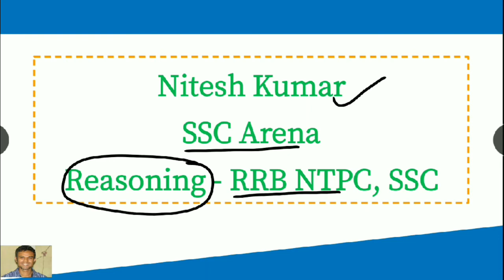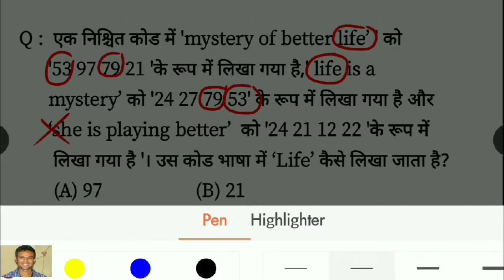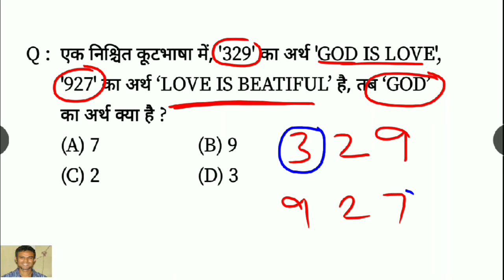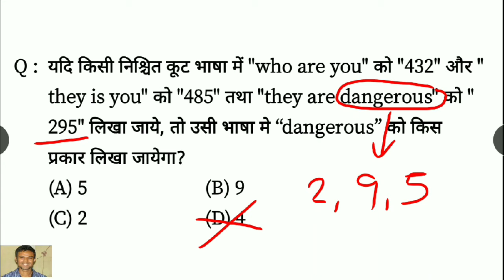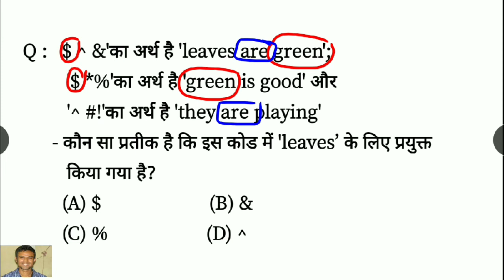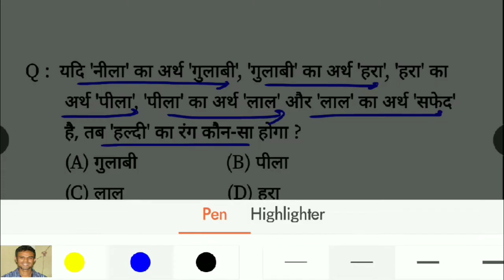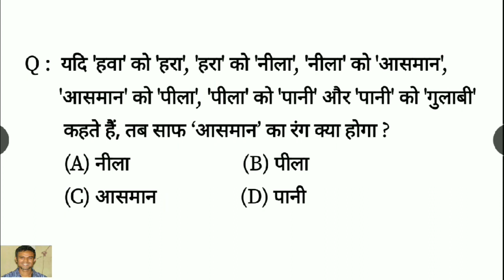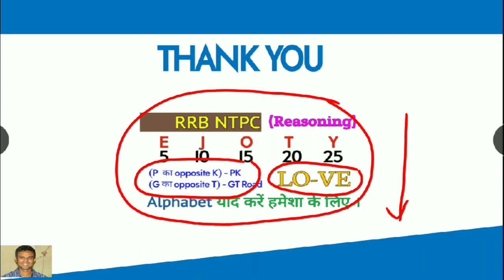Coding Decoding - part-4, सांकेतिक परीक्षण (Statement) RRB NTPC Reasoning, SSC CGL Reasoning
Coding Decoding - part-3,  सांकेतिक परीक्षण (Statement)RRB NTPC Reasoning course, SSC CGL Reasoning course

सांकेतिक परीक्षण
RRB NTPC Reasoning course, SSC CGL Reasoning course

Dear Friends,
                         If you want to support us or my channel you may help me on paytm.
Fee for Video is 1-2 Rs. / video.

IFSC - KKBK0004329
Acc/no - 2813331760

Q :     अगर ‘RED’ को ‘WHITE’ कहते हैं, ‘WHITE’ को
          ‘BLUE’ कहते हैं, ‘BLUE’ को‘GREEN’ कहते हैं और
          ‘GREEN’ को ‘BLACK’ कहते हैं, तो फिर खून का रंग
          क्या होगा?

  (A) RED             (B) WHITE

Q :  यदि 'हवा' को 'हरा', 'हरा' को 'नीला', 'नीला' को 'आसमान',
       'आसमान' को 'पीला', 'पीला' को 'पानी' और 'पानी' को 'गुलाबी'
        कहते हैं, तब साफ ‘आसमान’ का रंग क्या होगा ?

 (A) नीला                       (B) पीला

Q :  यदि 'नीला' का अर्थ 'गुलाबी', 'गुलाबी' का अर्थ 'हरा', 'हरा' का
        अर्थ 'पीला', 'पीला' का अर्थ 'लाल' और 'लाल' का अर्थ 'सफेद'
        है, तब 'हल्दी' का रंग कौन-सा होगा ?

 (A) गुलाबी                  (B) पीला

Q :  एक विशिष्ट कोड भाषा में, “गुलाबी" को “हरा" लिखा जाता है,
       हरे" को "पीला" लिखा जाता है, “पीले" को "लाल" लिखा जाता है,
       "लाल" को “सफेद" लिखा जाता है तथा “सफेद" को “नीला"
       लिखा जाता है, तो इसी कोड भाषा में रक्त का रंग क्या है ?

(A) हरा                   (B) पीला

Q :   $ ^ &'का अर्थ है 'leaves are green';
         '$ *%'का अर्थ है 'green is good' और
         '^ #!'का अर्थ है 'they are playing'

  - कौन सा प्रतीक है कि इस कोड में 'leaves’ के लिए प्रयुक्त
         किया गया है?

  (A) $                      (B) &

Q :  एक निश्चित कूटभाषा में Sue Re Nik का अर्थ She is brave, Pi Sor Re Nik का अर्थ She is always smiling और Sor
       Re Zhi का अर्थ Is always cheerful है, तो शब्द
  “smiling” के लिए किस कूट का प्रयोग करेंगे ?

 (A) Pi                   (B) Sor

Q :  यदि किसी निश्चित कूट भाषा में "who are you" को "432" और " they is you" को "485" तथा "they are dangerous" को "
       295" लिखा जाये, तो उसी भाषा मे “dangerous” को किस
       प्रकार लिखा जायेगा?

Q :  एक निश्चित कूटभाषा में, '329' का अर्थ 'GOD IS LOVE',   '927' का अर्थ ‘LOVE IS BEATIFUL’ है, तब ‘GOD’   का अर्थ क्या है ?

Q :  एक निश्चित कोड में 'mystery of better life’ ' को
      '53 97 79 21 'के रूप में लिखा गया है,' life is a  mystery’ को '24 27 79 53' के रूप में लिखा गया है और
      ‘she is playing better’  को '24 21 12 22 'के रूप में
       लिखा गया है '। उस कोड भाषा में ‘Life’ कैसे लिखा जाता है?

Logical reasoning Coding Decoding,

Code language Reasoning,

How to do coding and Decoding,

Letter coding tricks,

Coding Decoding test,

Coding Decoding Questions PDF,

Code language questions,